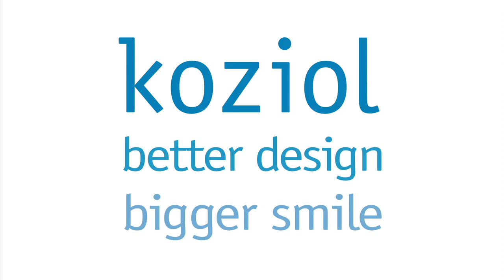BEA 1280x720 engl